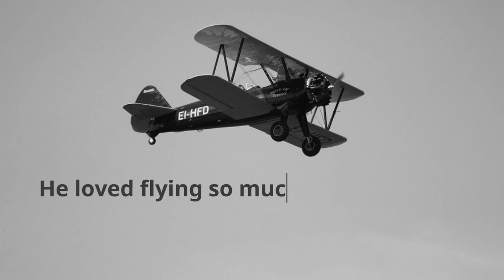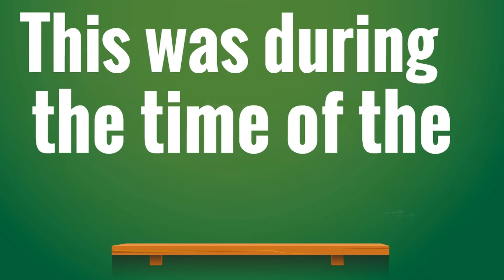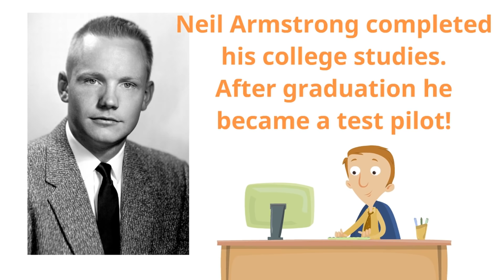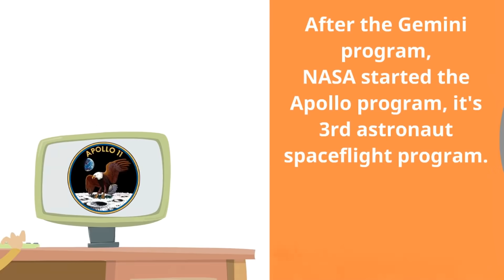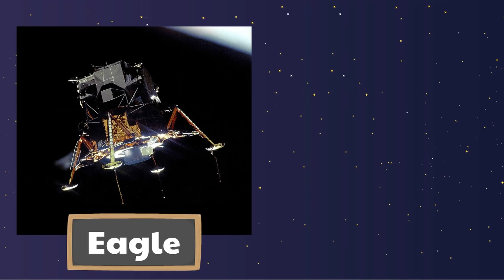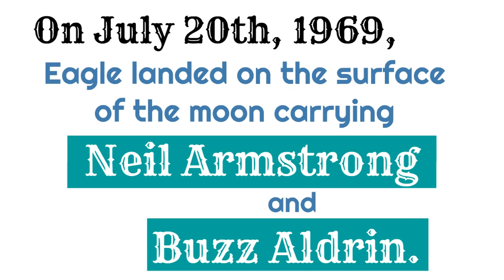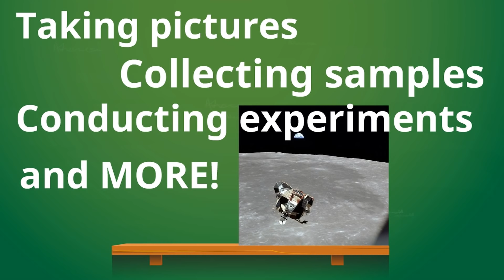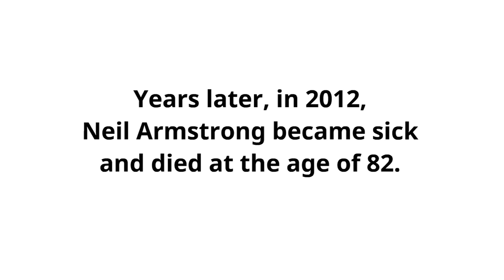Neil Armstrong for Kids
Learn all about Neil Armstrong in this learning video for kids! You may already know him as the first person on the moon, but Neil Armstrong was more than an astronaut. Let us know, what was your favorite fact about Neil Armstrong's life?

00:00 Introduction
0:11 Who was Neil Armstrong?
0:34 Neil Armstrong's early life
1:12 Neil Armstrong as a young man
2:34 Serving in the Navy
3:02 Becoming an astronaut
4:04 Apollo 11
5:21 The famous Moon mission
7:37 Life after Apollo 11

😎 You are SO cool! Thanks for learning with us!

Photo credit:
Image of Neil Armstrong TeachingArmstrong teaching engineering students in 1974 [Number 2]. Date issued: 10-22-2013